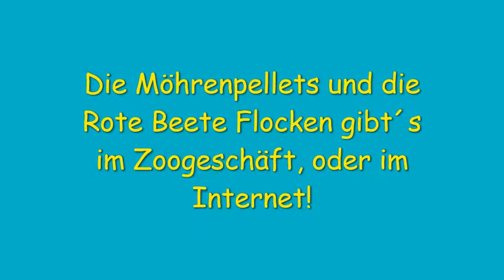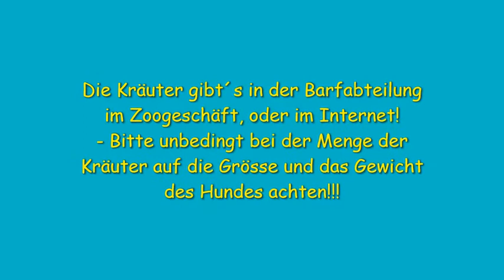Vegane Hundeernährung - Süßkartoffel mit Aubergine und Kokos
Hier zeige ich euch, wie ich vegan für meine Hunde koche.
Wenn der Text zu schnell weg ist, eben kurz auf "Pause" klicken, dann kann man es in Ruhe lesen. Bei Fragen zu den Zutaten könnt ihr mich gerne anschreiben.
Danke!
Die Kräuter sind für die Vitamine und Mineralien zuständig und die Möhrenpellets und Rote Beete Flocken auch, ohne diese Zutaten bekommen die Hunde Mangelerscheinungen!
Die Proteine, die normalerweise im Fleisch enthalten sind, werden zB: durch Kichererbsen, Linsen, Erbsen, oder Süßkartoffeln ersetzt.

Bitte beachten:
Die Aubergine enthält Solanin, was für Hunde giftig sein kann, wenn die Aubergine roh oder/ unreif ist. Sie ist gekocht ungefährlich, aber sollte nie alleine als Futter gefüttert werden. Auch nicht mit Gewürzen, wie Salz, Öl  ist auch nicht gesund. In geringen Mengen kann man sie aber bedenkenlos an den Hund verfüttern. Etwas Salz, was zB.: im Tomatenmark enthalten ist und etwas Kürbiskern-Öl in geringen Mengen mit der Aubergine ist ok. Beachtet man dieses nicht, kann sich der Hund dadurch vergiften!!!
100 % Kokosraspel verwenden, ohne andere Zutaten!
Achtung:
Man sollte eigentlich Gemüse immer kochen, um auf der sicheren Seite zu sein!!!
Tomaten, Paprika, Zucchinis sind roh auch gefährlich!

PS:
Ich ernähre meine Hunde mittlerweile vegan, weil sie ständig Durchfall und Allergien vom Fleischverzehr hatten, NICHT weil es gerade hip ist!!! Ich habe sämtliches Dosenfutter und "frisches" Fleisch (unsere Metzger schlachten ja nicht mehr selbst und bekommen, wie im Supermarkt, das Fleisch aus der Massentierhaltung) ausprobiert, was aber alles nichts brachte.
- Jetzt sind sie endlich gesund, sehr munter, satt und haben glänzendes Fell bekommen.
Als sie noch Fleisch bekamen, hatten sie ständig Hunger und wollten immer wieder Leckerchen.
Jetzt bekommen sie getrocknete Früchte als Leckerchen und sind satt und zufrieden!
Auf Fleisch haben sie nie richtig Lust gehabt, es zu fressen. - Meinen kleineren Hund musste ich sogar immer überreden zu fressen, oder noch Leckerchen hinein tun, damit er das Fleisch frisst!!!
Nun stürzen sich beide Hunde immer freudig auf ihr veganes Futter und es bleibt auch nichts übrig. Wenn ich koche, weichen sie mir nicht von der Seite, so sehr lieben sie nun das vegane Futter! Alles ist mit meiner Tierärztin abgesprochen und wird durch Blutwerte regelmäßig kontrolliert! Ich sehe, wie gut es ihnen jetzt geht und ihre Gesundheit ist mir 1.000x wichtiger, als diese dummen Sprüche: Der Hund stammt vom Wolf ab, der muss Fleisch fressen und kein Gemüse! Es gibt, außer meinen Beitrag, im Internet noch sehr viele andere Beispiele, das es überhaupt kein Problem ist, seinen Hund sein ganzes Leben lang vegan zu ernähren, wenn man es richtig macht! Nicht einfach im Zoogeschäft die wenigen veganen Fertigprodukte kaufen, die enthalten entweder viel zu wenig, oder viel zu viel von den Dingen, die die Hunde brauchen, um nicht krank zu werden. Manche Produkte haben auch wieder Zusatzstoffe, wie zB: Soja, die eben den Hund krank machen können! Von den riesigen Sojafeldern, weswegen der Regenwald ständig weiter abgeholzt wird mal ganz abgesehen!!!
ABER: Jeder kann selbst entscheiden, was er seinem Hund zu fressen gibt!